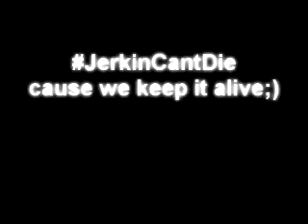JerkinCantDie (O.c's Best Collab Vid!)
Finishin Off the Summer with The Best Collab Vid Ever!
F-4,Knd,Wfc Wont let jerkin MOVEMENT Die!Best Krews out in the O.c(;